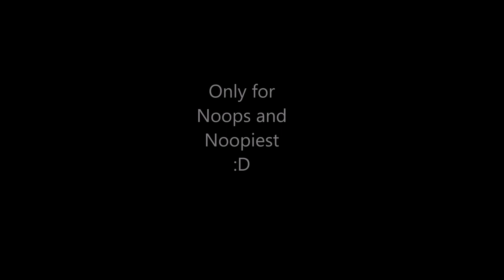War Commander: Operation Thorium Trail ALL challenges Base - Free repair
TOON: DS + Hive + 3 DV + 7 helios